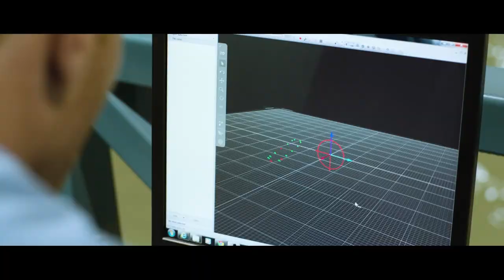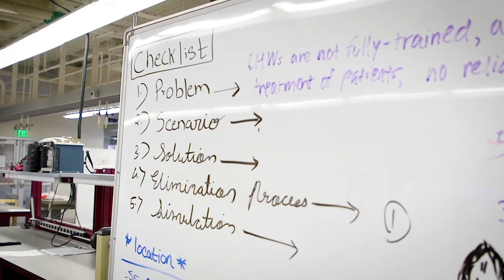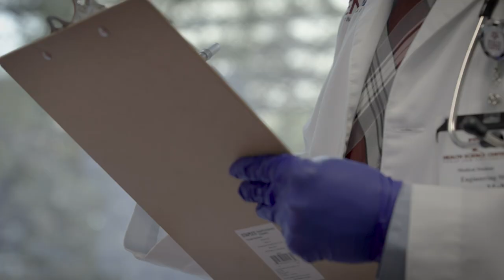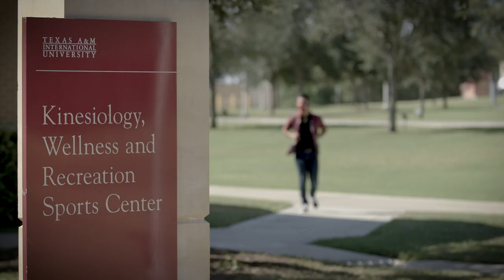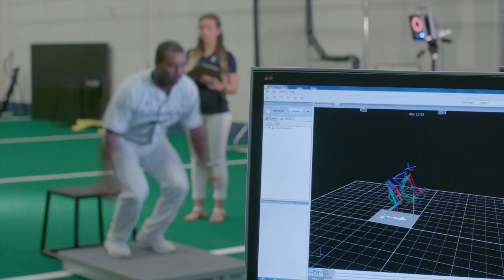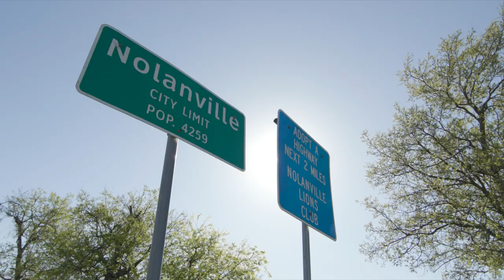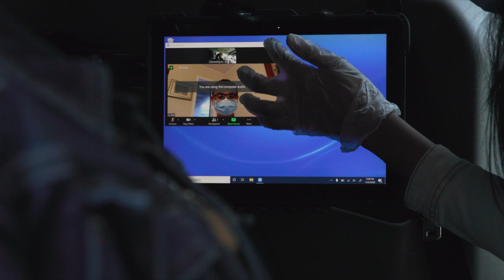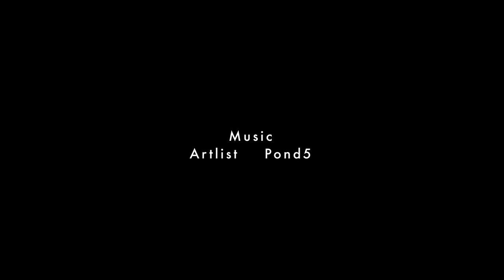Texas A&M Educates a New Kind of Doctor and an Autonomous Car Delivers Medicine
Around Texas with Chancellor John Sharp - Season 1 Episode 9

This episode highlights one of Texas A&M’s most interesting programs.

EnMed
Dr. Roderic Pettigrew talks with Chancellor John Sharp about the Texas A&M Engineering Medicine - EnMed program. EnMed students earn medical degrees and masters’ degrees in engineering from Texas A&M. Graduates will invent new and ultramodern medical devices.

Autonomous Car Delivers Medicine
Also in the episode, a small community uses autonomous vehicles to get medications to people who have trouble getting around.